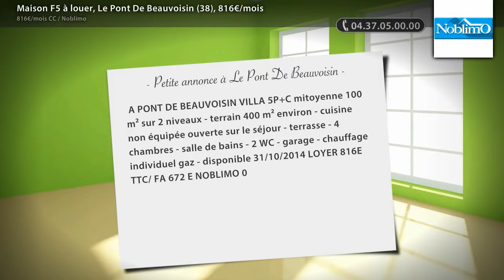Maison F5 à louer, Le Pont De Beauvoisin (38), 816€/mois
- A PONT DE BEAUVOISIN VILLA 5P+C mitoyenne 100 m² sur 2 niveaux - terrain 400 m² environ - cuisine non équipée ouverte sur le séjour - terrasse - 4 chambres - salle de bains - 2 WC - garage - chauffage individuel gaz - disponible 31/10/2014 LOYER 816E TTC/ FA 672 E NOBLIMO 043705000 LAURIE (Loyer : 816€/mois CC)

• AGENCE :
Noblimo (St Etienne)

• ANNONCE :
• N° de mandat : 0
• Type de bien : Maison
• Surface : 100m2
• Nb de pièce : 5
• DPE : 136 kWhep / m².an
• GES : 32 kgéqCO2 / m².an